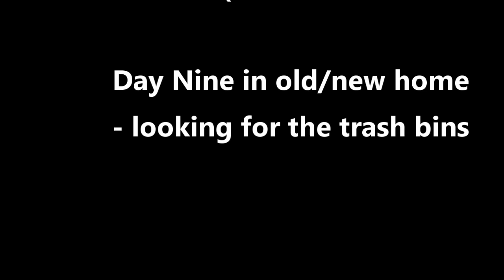day nine in new/old home - going outside to look for the trash bins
a walk out into the yard to see if our new bins have been delivered